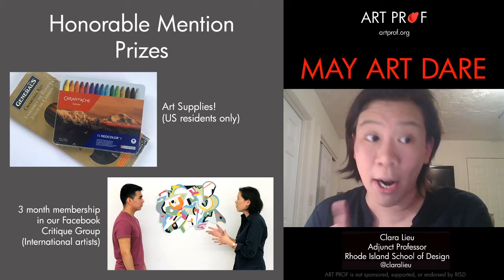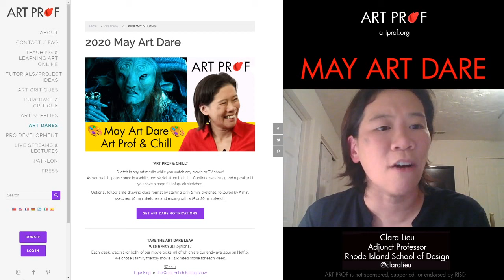The Best Portrait Drawing Techniques Beginners Aren't Using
Watch a drawing demo using brush pen markers, sketching stills from "Tiger King." The demo explains what areas of the portrait to focus on first, and how to handle the brush pen to create a broad range of lines and shapes in an efficient manner. Demo led by RISD Adjunct Professor Clara Lieu.

Tombow Dual Brush Pen
Tombow Dual Brush Pens, Portrait, 10-Pack
Faber-Castell Albrecht Durer Watercolor Pencils

Pan’s Labyrinth
Like Water for Chocolate
The Twilight Zone
Indiana Jones, Raiders of the Lost Ark
Indiana Jones, Temple of Doom
Indiana Jones, Last Crusade

• Portfolio critiques
• Artist calls

• Pro development
• Portfolio critiques

👂AUDIO EQUIPMENT
96 Pack Acoustic Panels Studio Foam Wedges 1" X 12" X 12"